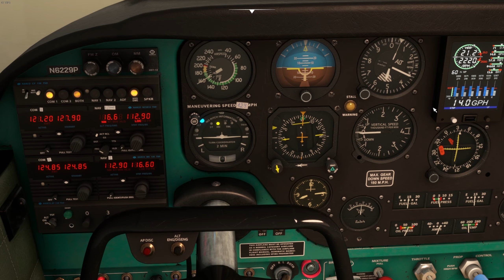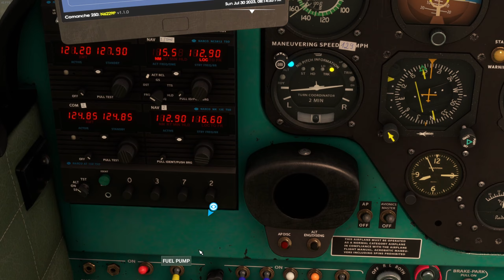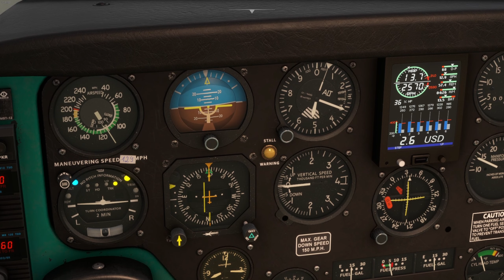MSFS - A2A Comanche 250 - CHAMBERY ILS LANDING - Bad Weather